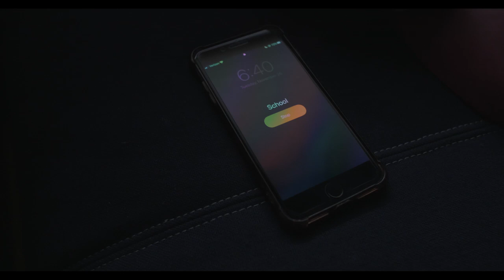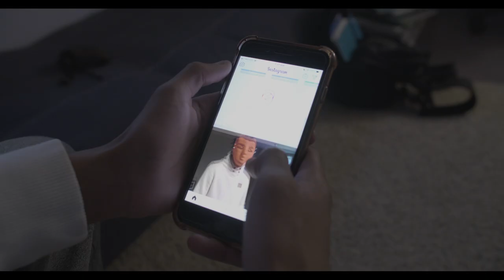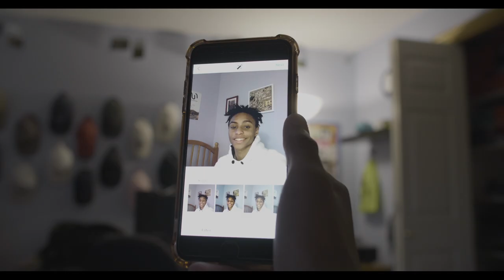Masks - a Short Film by Nathan Eng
This is my first ever short film. All scenes were shot on a Lumix GH5s.

This short film addresses the "masks" we wear in order to fit in and how they often hide our true identity.